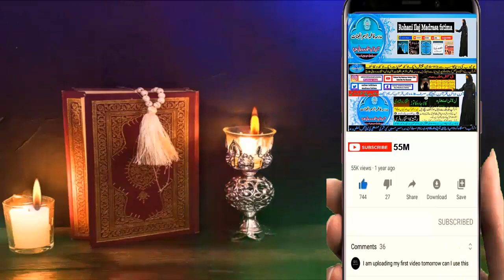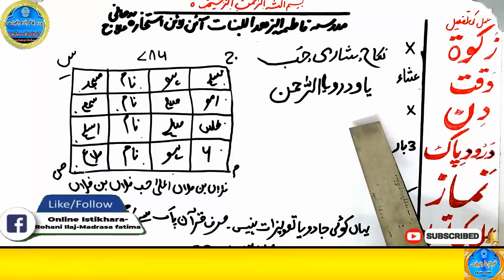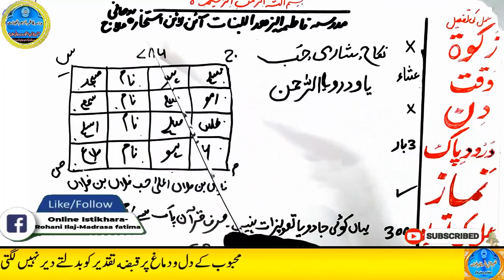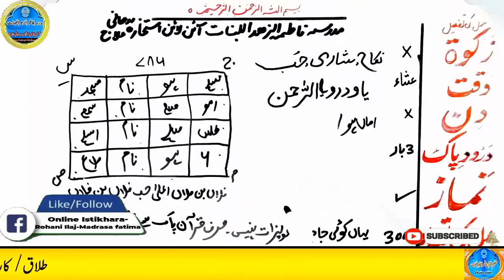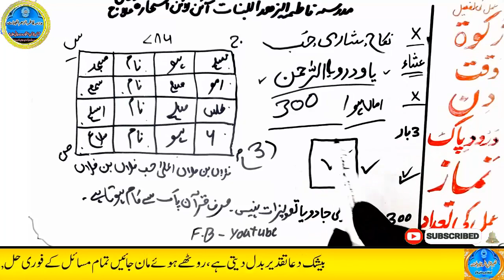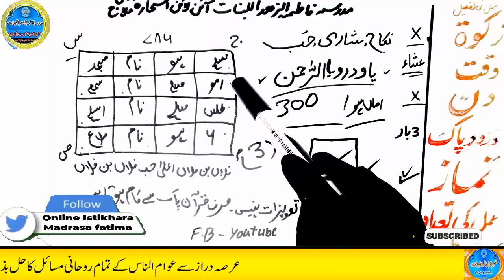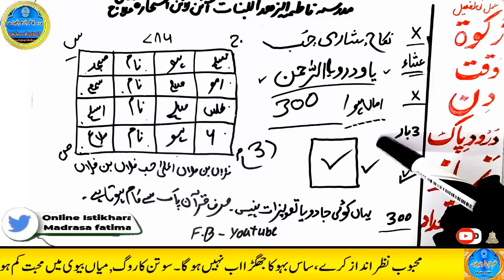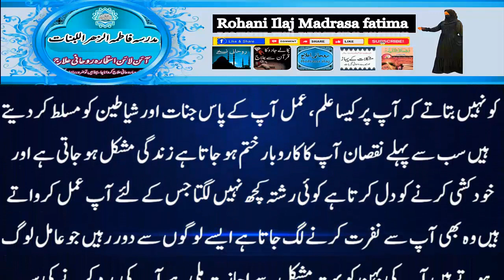mohabbat ka wazifa, wazifa for love, love marriage, mohabbat ka wazifa aag jesa, mohabbat ka taweez